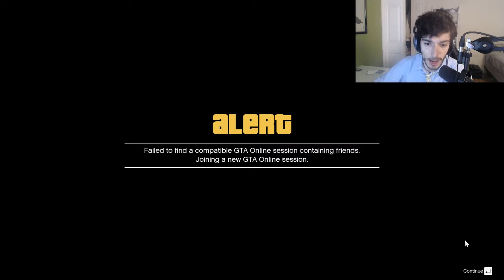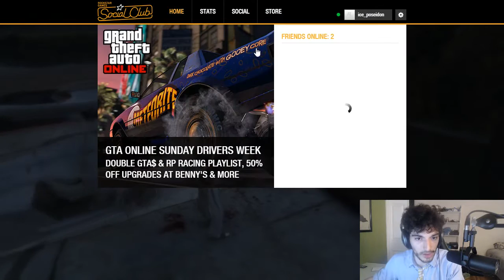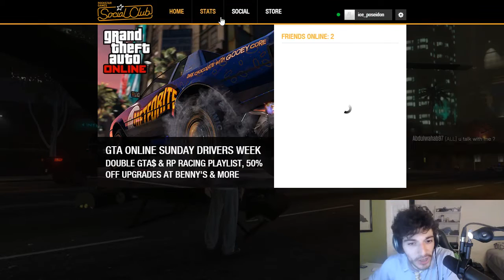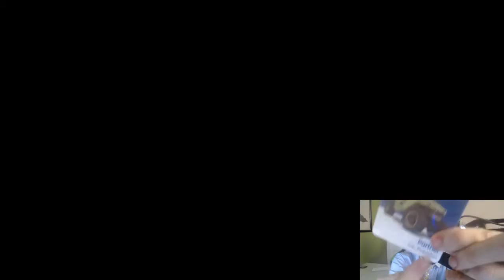Ice Poseidon plays GTA V Online with friends [VOD: 6-9-2016]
I upload this cause some people cannot watch VODs on Twitch in good quality at nice frames... and on YT they can.